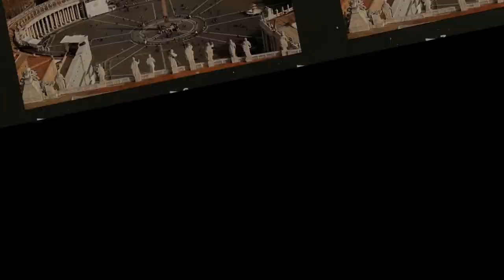CHIẾN QUỐC CÔNG TỬ TÍN LĂNG QUÂN TRỘM BINH PHÙ VUA NGỤY CỨU TRIỆU PHÁ TAN QUÂN TẦN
Cuối thời kỳ Chiến Quốc, Tần quốc càng ngày càng hùng mạnh. Các chư hầu, quý tộc vì để cứu vãn sự suy sụp của đất nước đã tận lực chiêu mộ nhân tài. Họ chiêu hiền đãi sĩ, bồi dưỡng trí thức, bao gồm: người có học, người mưu lược, người cầu Tiên học Đạo, nho sĩ, thuật sĩ. Lúc ấy, kẻ sĩ nổi tiếng có Mạnh Thường Quân của nước Tề, Tín Lăng Quân của nước Ngụy, Bình Nguyên Quân của nước Triệu và Xuân Thân Quân của nước Sở. Người đời sau xưng họ làm Chiến Quốc Tứ Công Tử.